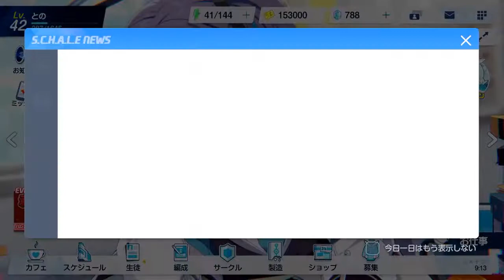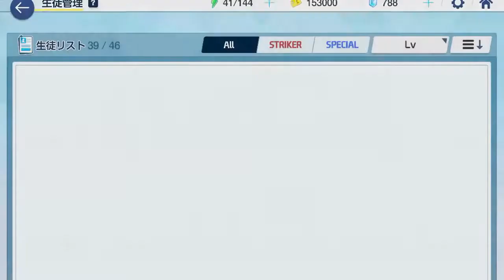#03 実況 ブルーアーカイブ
今回は2021年2月4日に配信開始となったスマホアプリの
ブルーアーカイブの実況をして行きます！
ミリタリー×青春×RPG＝神ゲーのブルアカ実況を
※当サークル名は生徒会母衣衆です